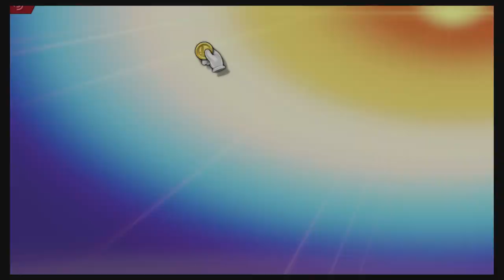Super Smash Bros Ultimate Amiibo Fights – Request #15343 Metal Peach Frenzy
Shout out to Juan I. Rodriguez for the request, Thanks!!!  Which amiibo would you like to see battle it out next? Smash On!!! I wanted to apologize ahead of time if you do not see your requests right away. Unfortunately I'm still a couple of days behind, but I make sure I go through all the requests. Please understand I'm not neglecting any request, I go through all the requests in the order they were received, so please bare with me a little longer and enjoy this wonderful community that everyone has help me built :) Thank you for your time and patience!